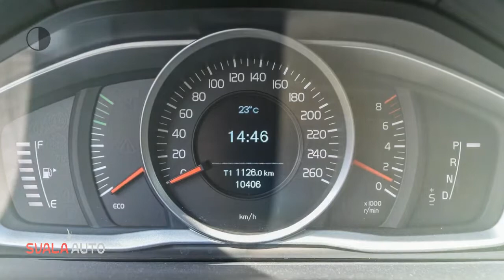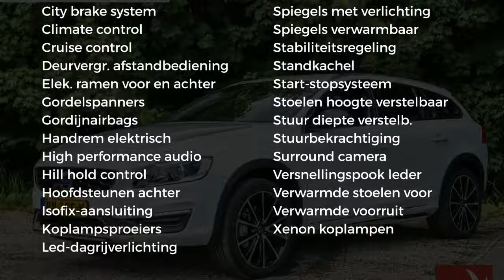Volvo V60 Cross Country T5 245PK | NORDIC+ | AUT.| NAVI | LEDER | PDC | ON CALL